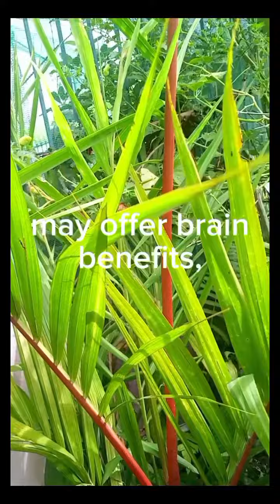RED PALM/LIPSTICK PALM AND HEALTH BENEFITS